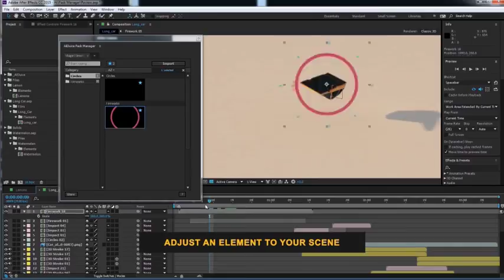Clean Elegant Logo 2 | After Effects Template | Logo Stings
Special Thank You ❤ to shoeeb!

Recommended Section:
0:01 Pack Manager: Get 150+ elements for free at
0:38 Download 'Multi Photo Logo Openers'
0:38 Download 'Cinematic Titles'
0:38 Music
0:46.200 Download 'Subscribe project'